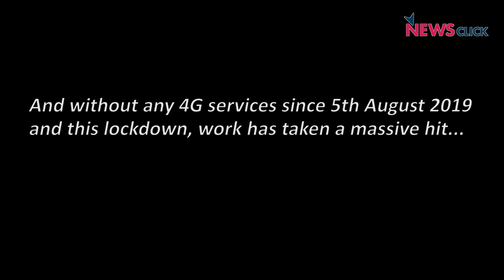J&K: Coping with Double Lockdown Sans High-Speed Internet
Reeling under double lockdown Jammu & Kashmir is facing a huge crisis 4G internet restrictions on mobile data continue. With18 cases of COVID-19 infections reported in J&K, people are feeling helpless as they have no access to news or information. Newsclick spoke to media professionals who said there were problems in accessing information to help prevent the coronavirus spread, adding that entire state is cut off from information amid a health crisis.